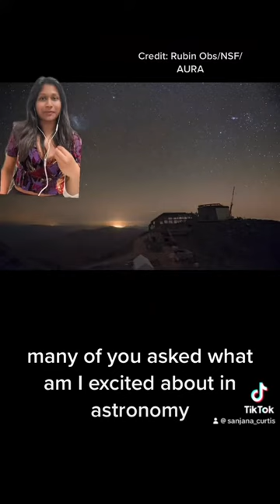Vera Rubin Observatory